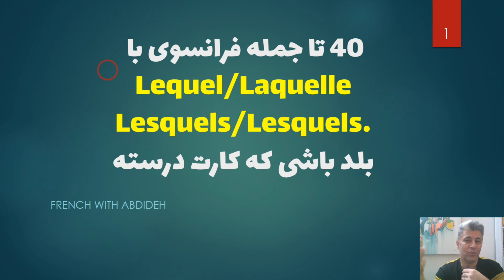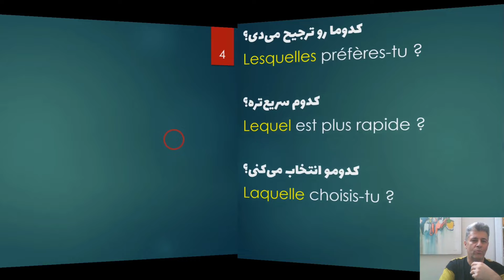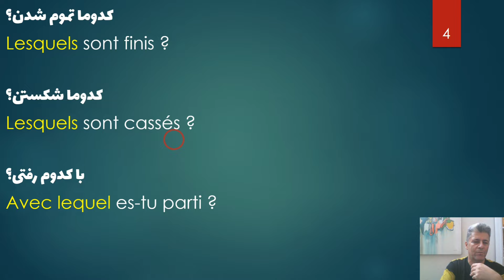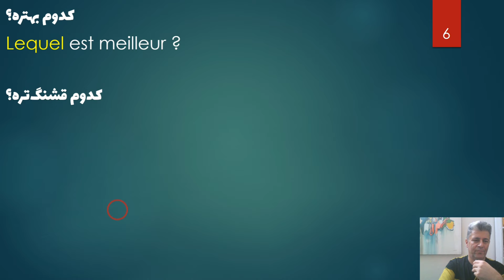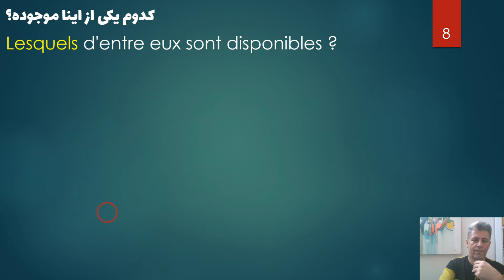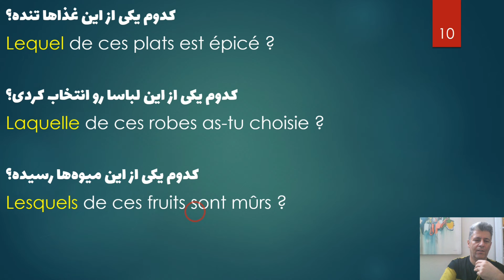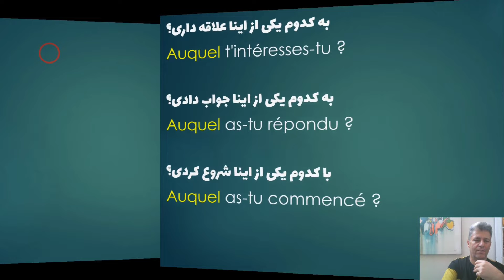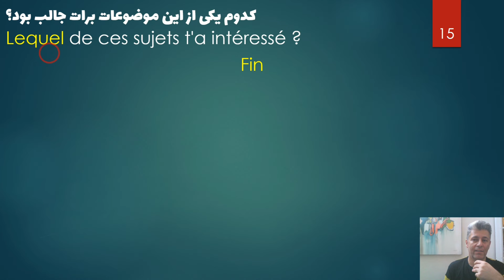چرا 'lequel' مهم است؟ یادگیری ضروری!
می‌خواید بدونید "lequel" رو چطور درست استفاده کنید؟ 😃 توی این ویدیو همه چیز رو در مورد این کلمه جالب براتون توضیح می‌دیم! 📚✨ با مثال‌های ساده و کاربردی، یاد می‌گیرید چطور "lequel" رو توی جملات فرانسه به کار ببرید و مکالماتتون رو راحت‌تر کنید. 💬🔥 اگر همیشه از استفاده درستش نامطمئن بودید، این ویدیو تمام سوالاتتون رو جواب می‌ده و به شما کمک می‌کنه که مثل یک حرفه‌ای حرف بزنید. 😉🎉 پس با ما همراه باشید و نکات طلایی رو از دست ندید! 🎥👇
ویدیوهای جدید زیر را هم نگاه کنید:
فعل در زبان فرانسه، 10 فعل مهم در زبان فرانسوی، سطح B1 فرانسه